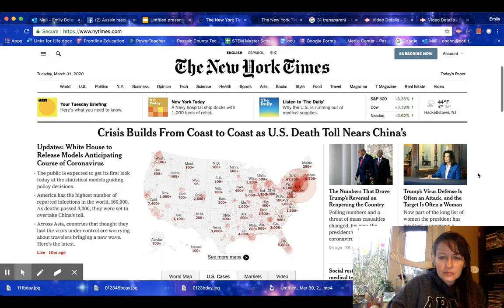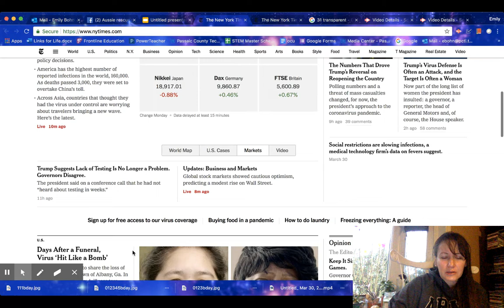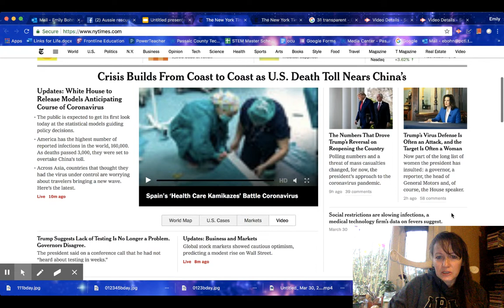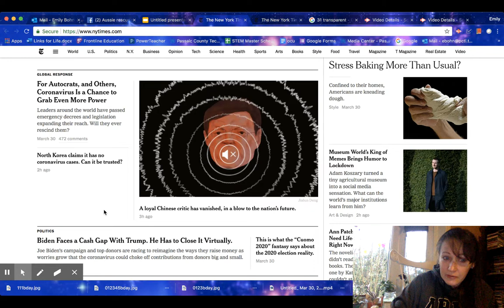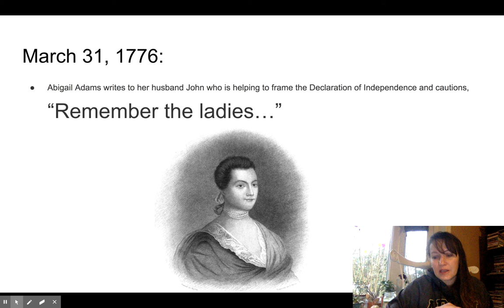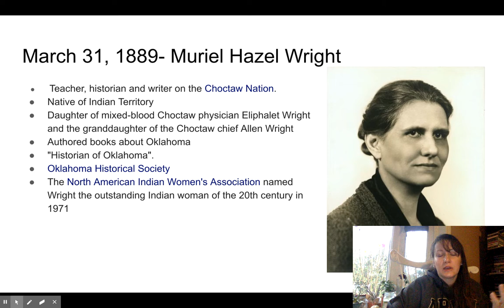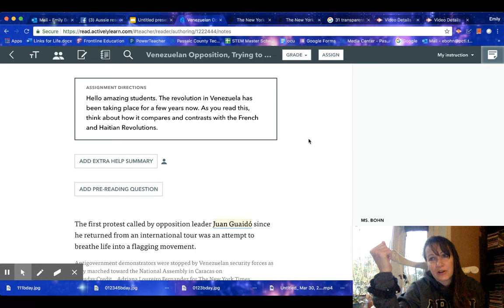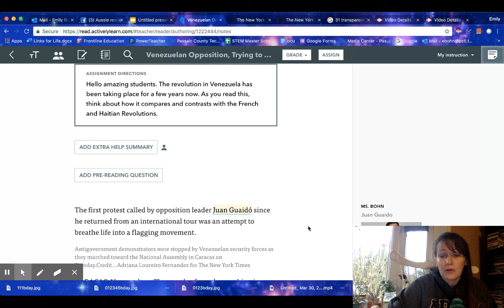March 31 Update: "Remember the Ladies..."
Today:
NYTimes
Women's History Month
Today's Assignment